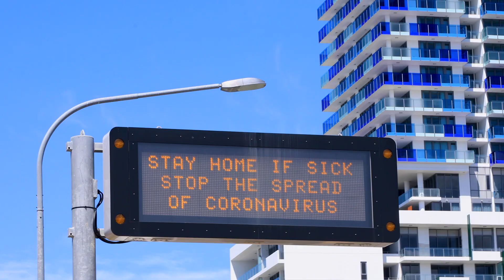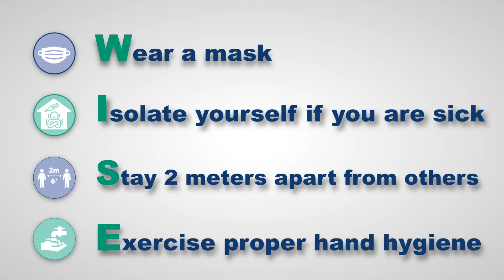Staying Safe During COVID-19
COVID-19 can infect anyone. You play an important role in stopping the spread of the COVID-19. Wash your hands often,  for at least 20 seconds, and avoid touching your face with unclean hands. Do not visit sick family members or friends. If you are sick, stay home and do not go out into public places. Ask a friend or family member to help with things like groceries or picking up medication.  If you need to go out, avoid crowded places and keep a 2-meter distance from others.
Be mindful of the members of the community who are at a higher risk of the virus. If you are over 70, stay home. A quick conversation can make a difference.

 If you are living with someone over 65 or has health conditions, use these tips to help protect them: Family members who are vulnerable people should not spend a lot of time in commons spaces like living rooms or kitchens. Open the window throughout the day for fresh air. If they like to cook, plan to cook at different times. If possible, they should sleep in a separate room. If bathrooms are shared, make sure everyone cleans it after and allow vulnerable members to use it first. We understand it will be difficult for some people to separate themselves from others at home, but do your best; wash hands and clean frequently touched surfaces often.

Information is changing every day. Visit Ottawa Public Health.ca for the most current information. Help share the right information with community members who do not understand. Find out what is happening in your community, learn how to shop for groceries safely, or where children can play. Make sure you understand and follow safety measures to protect both you and your family.
Follow the links on the screen for up to date COVID-19 and Mental Health resources and let us know how we can help you. They are also available in multiple languages.
Stay safe and know that we are all in this together.
Ottawa Public Health’s

o Mental Health & COVID page for a list of mental health resources